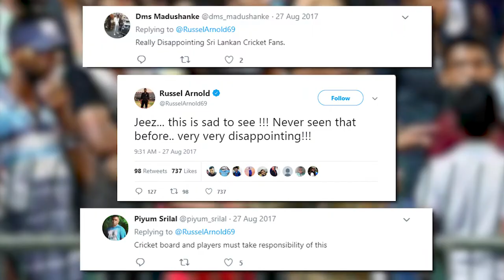Airtel Sri Lanka's Fastest - Case Study